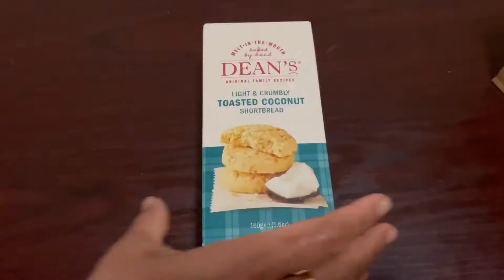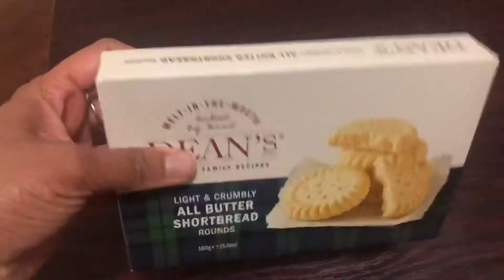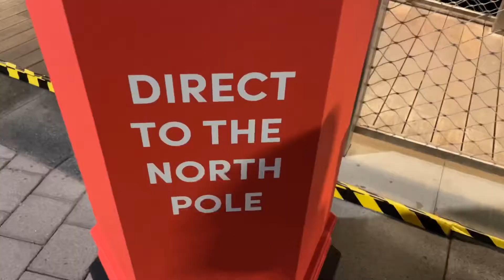செய்முறை விளக்கம் Christmas Fruit Cake / 2021 Christmas vlog / Santa’s secret Island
Here we share Christmas special vlog and so we share the church special and our excited moments in Santa’s secret island in Dubai. It’s so loved to watch the special Santa’s place and the entertainment over there.
   Also I share the recipe of Christmas special cake that I use to bake in my own way. At the end of video I add the clips of drone light show that we enjoyed on Christmas event.